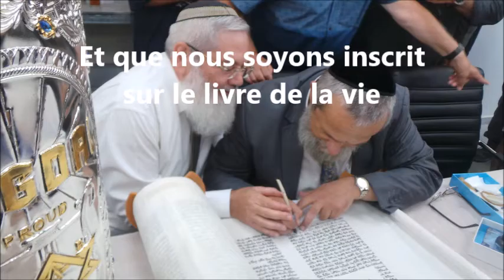Mehila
Mehila 5779 en israel